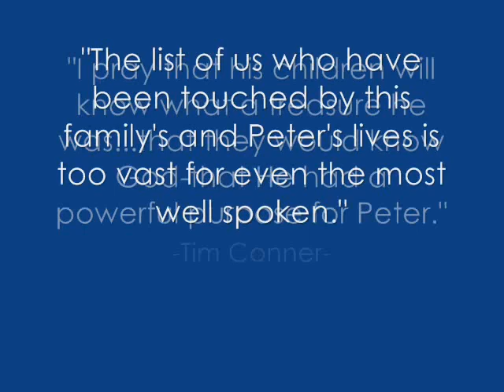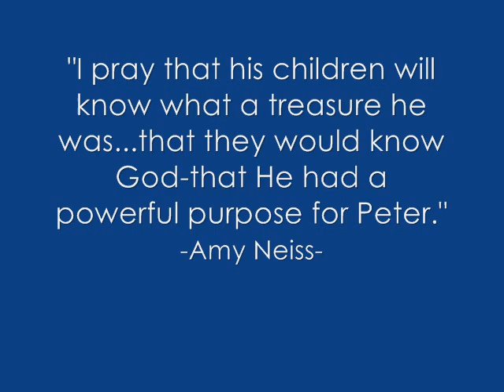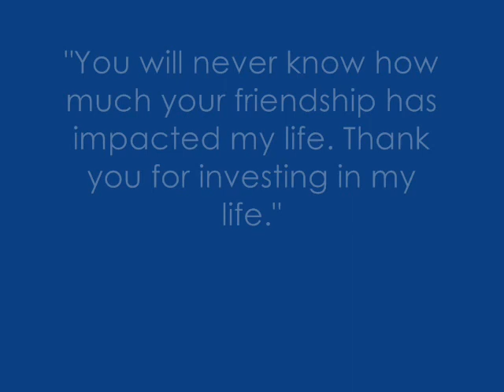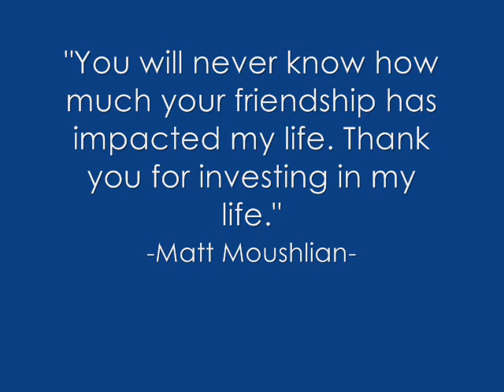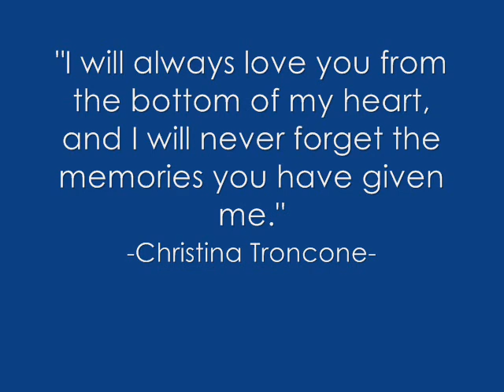In Loving Memory of Peter M. Troncone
Peter M. Troncone
12/1/80-7/22/08

This video slide-show is dedicated to the life of a good friend. Peter, you will be missed!